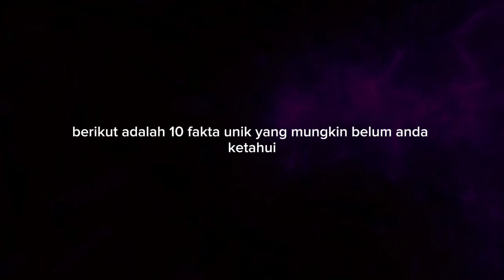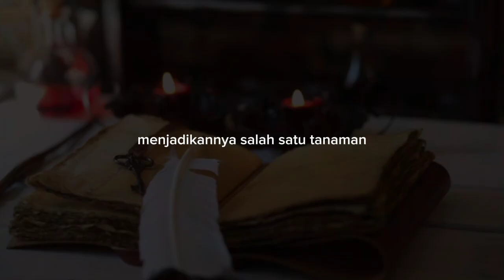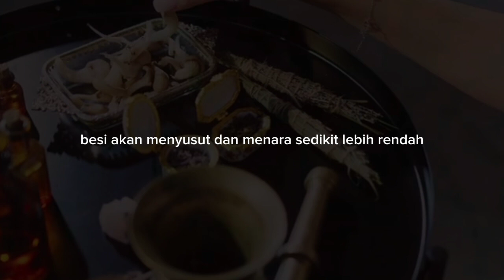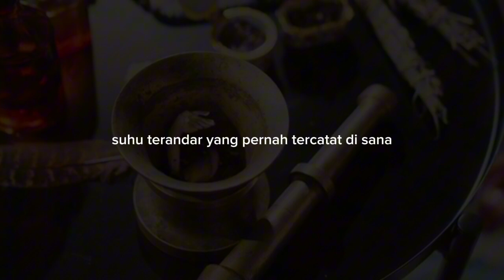10 Fakta Menarik yang Mungkin Belum Anda Ketahui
Berikut adalah sepuluh fakta unik yang mungkin belum Anda ketahui.